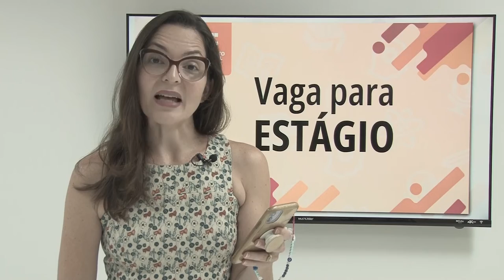Paulo Vidal - Papo Entre Nós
Hoje o nosso bate-papo é com o diretor-geral do Campus Avançado São João da Barra que vai contar um pouco do curso de Transporte Aquaviário e outras ações importantes da unidade.
Participe através do whatsapp contribuindo com sugestões de pautas, assuntos a serem discutidos no programa e também com envio de perguntas para o reitor.
“Papo entre Nós” é o programa de entrevistas conduzido pelo reitor do IFF, Jefferson Manhães de Azevedo, no qual ele recebe para um bate-papo dinâmico, uma boa conversa, servidores, estudantes, ex-alunos e comunidade em geral. A temática tem como foco a Educação Profissional e Tecnológica, o papel do Instituto Federal Fluminense em seu território, suas ações e como a educação vem transformando vidas e realidades distintas, alavancando oportunidades, promovendo a ciência e desenvolvendo tecnologia.